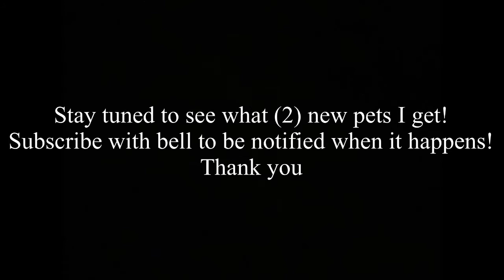On Friday August 12th 2022…